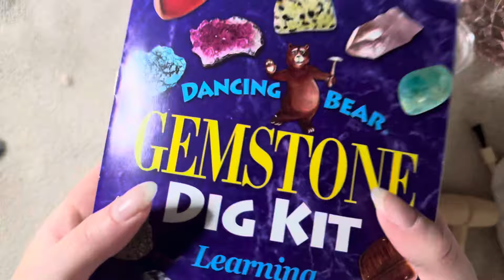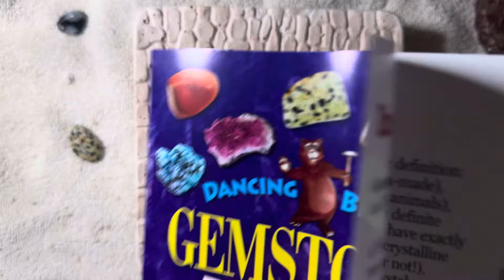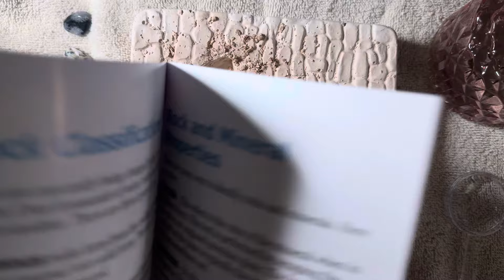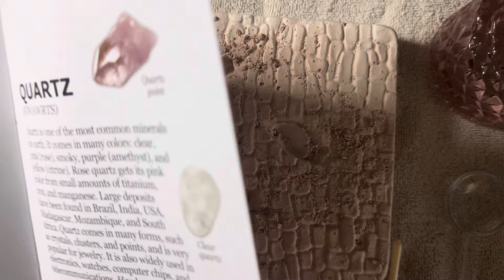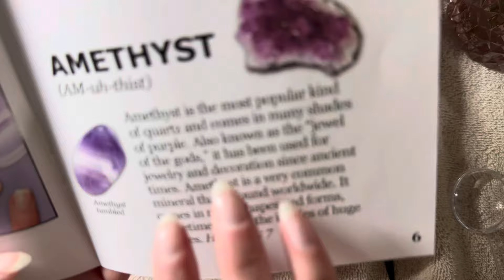Asmr Gemstone Dig Site~Part 1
I hope you all enjoy the video I’m not sure when i will make a part 2 it depends how many people like this one!